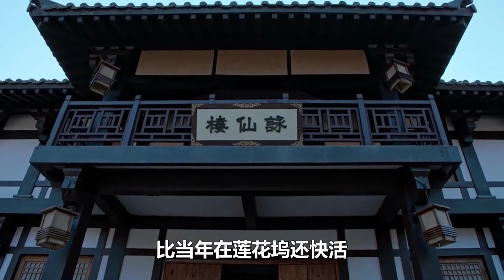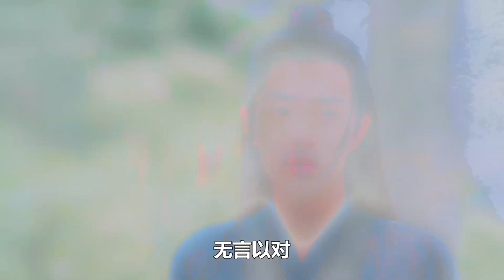《陈情令2》之含光君宠羡记 第45集 云深不知处因为有了你，才变得这么好；他愿用余生，陪眼前的人走完剩下的岁月